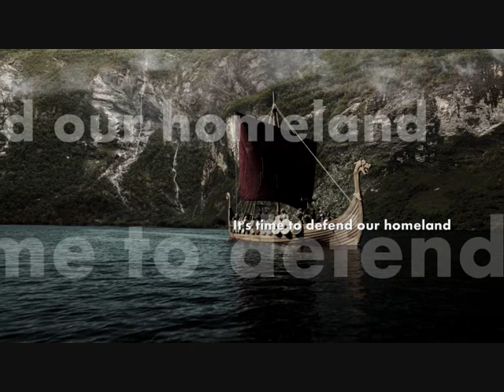Jay Horn - Homeland (Viking Song)